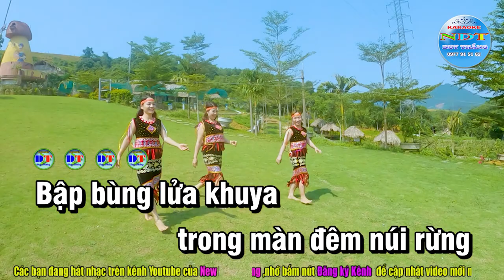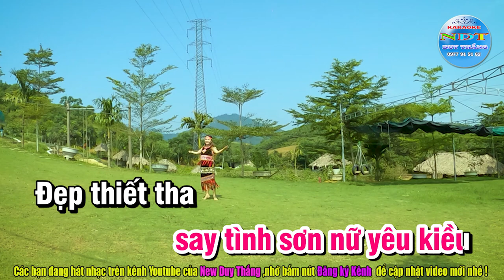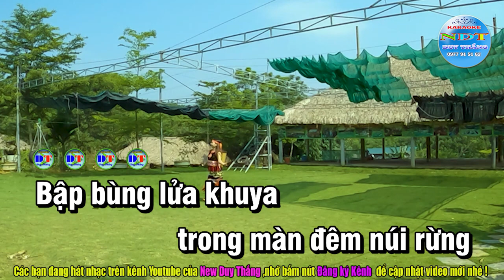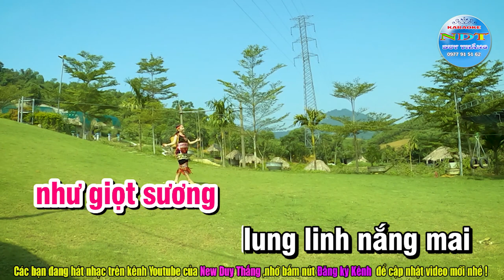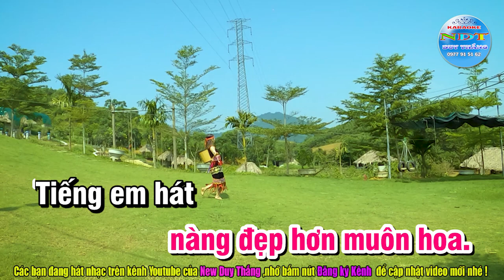Nàng Sơn Ca Karaoke phối mới Duy Thắng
Tên bài hát : Nàng Sơn Ca
Sáng tác     : Nhạc ngoại lời việt
Thể loại      : Karaoke nhạc sống
Trình Bày   : Keyboad Duy Thắng